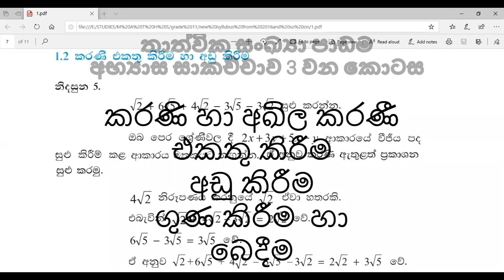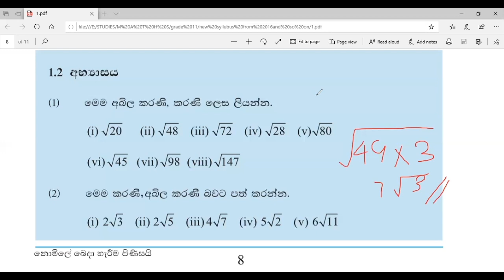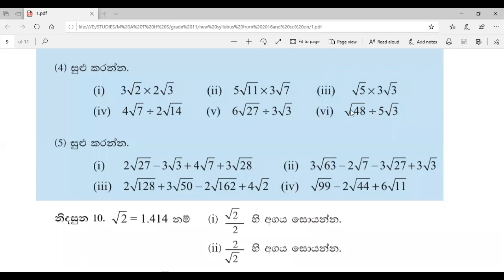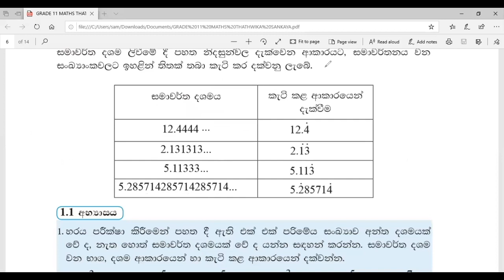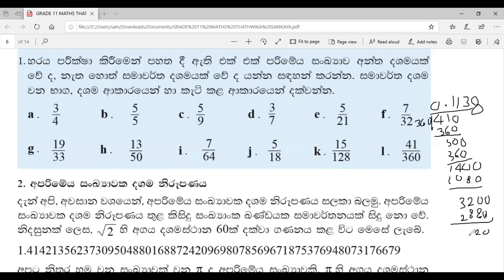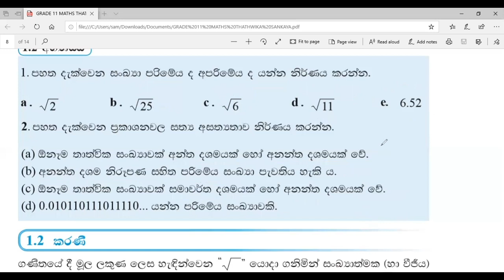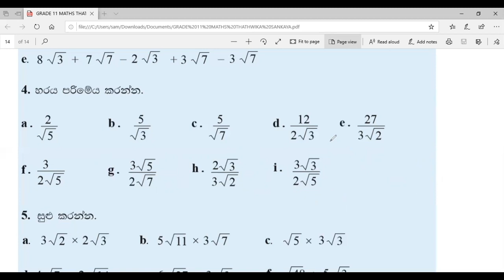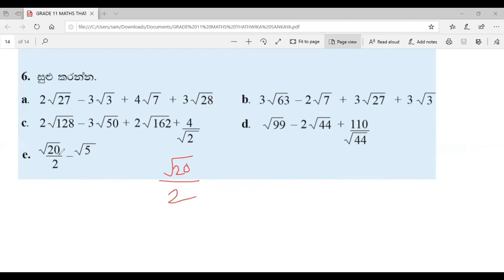REAL NUMBERS excersice part 3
කරණි
අඛිල කරණි
කරණි එකතු කිරීම හා අඩු කිරීම
කරණි ගුණ කිරීම හා බෙදීම